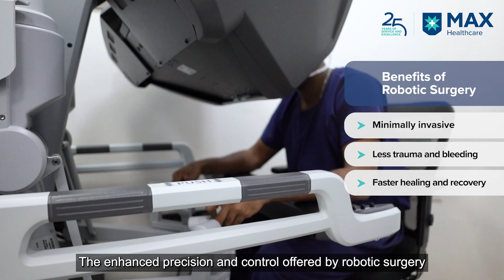Robotic Surgery: Advancing Urological Cancer Treatment | Dr. P.P. Singh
Dr P.P. Singh, Senior Director and HOD of urology, Kidney Transplant, and Robotic Urology at Max Smart Super Speciality Hospital, Saket, discusses how robotic surgery is transforming the treatment of urological cancers. As cases rise due to ageing, pollution, smoking, and genetics, robotic-assisted procedures offer improved precision, minimal trauma, and quicker recovery. This cutting-edge technology enhances surgical accuracy, minimises complications, and boosts patient outcomes. Watch now to discover how robotic surgery is paving the way for the future of urologic care!